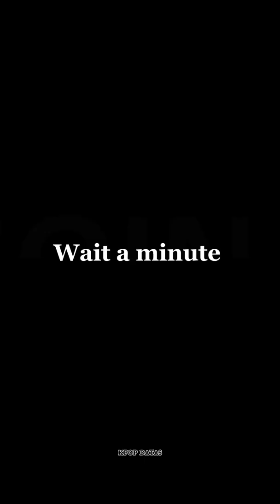Daesung😻 daesung bigbang shorts